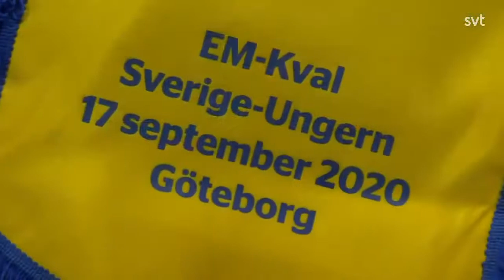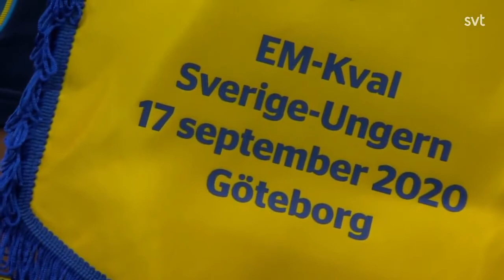Sweden vs Hungary Sverige vs Ungern Svédország vs Magyarország Women's Eur